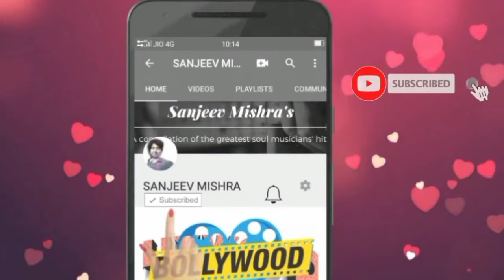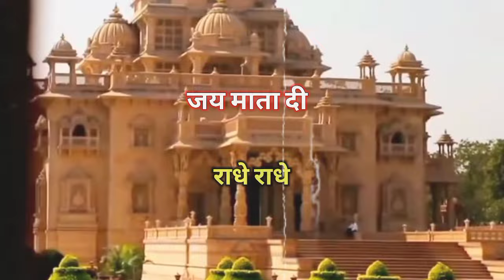ये हैं गुजरात के 5 सबसे स्वच्छ शहर 😱😱😱 | top 5 cleanest cities in Gujarat | surat | Ahmedabad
Hello friends this video is about top 5 cleanest cities in Gujarat

This video contains the following information top five cleanest cities in Gujarat Gujarat ke panch sabse swachh Shahar Gujarat ka panch sabse saaf suthra Shahar Gujarat ka latest video 2024 Surat ka latest video 2024 Ahmedabad latest video 2024 Rajkot latest video 2024 Vadodara latest video 2024 Gujarat ka sabse saaf Shahar Kaun hai cleanest city in Gujarat most cleanest city in Gujarat in 2024 swachh sarvekshan Gujarat India ka sabse saaf suthra Shahar India ka sabse swachh shahar